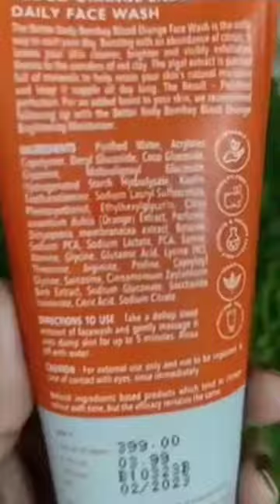Blood Orange Face Wash